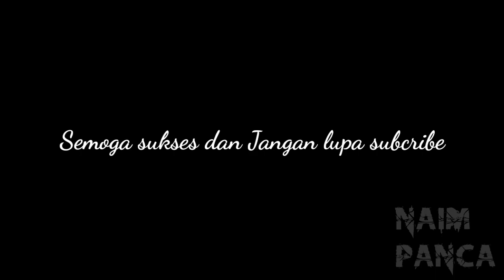PRAKERJA GELOMBANG 10 DIBUKA? DAFTAR DARI SEKARANG BIAR LANCAR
Assalamualaikum warahmatullahi wabarakatuh berjumpa lagi dengan saya Naim Panca.

Isi video ini membahas mengenai pendaftaran kartu prakerja gelombang 10 yang akan dibuka. Kalian sudah bisa mulai mendaftar.

pilih skill academy lalu masukan kode voucher tambahan FECLFWPK